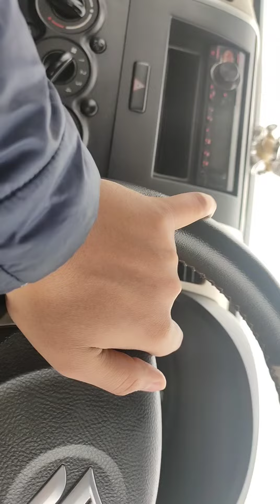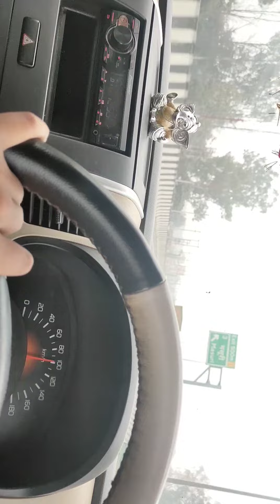Driving wagonR with music😍(pata chalega)newcar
Follow the channel ,will upload more video with better quality abhi ye toh shuruat h